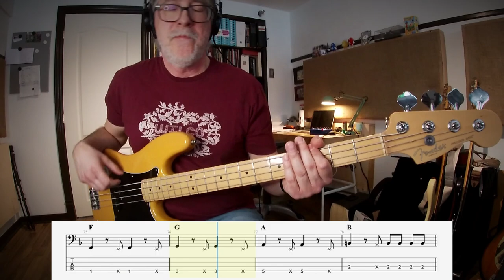Bass Cover with tabs of "Let Me Down Easy" From Daisy Jones & The Six!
In this bass cover of "Let Me Down Easy" from Daisy Jones & The Six, I take on the role of legendary bass player Eddie Roundtree... or was it Billy Dunne???
That track does have a Fleetwood Mac feel to it, probably my favorite from the show.
Please follow along with the bass tabs and be sure to check out my channel and subscribe  for more bass covers or download here the transcription with 2 more Daisy Jones songs.